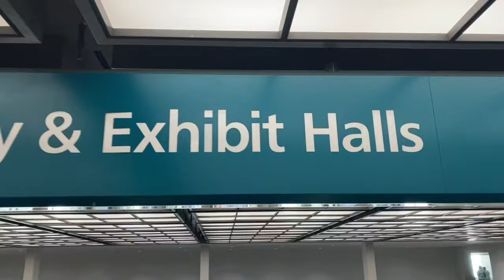Strawberry Shortcake: Run and Kill (PRT. 4)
This is a 2013 film that I chose to redux out of curiosity and nostalgia. I started filming in 2012, but didn't start again until a year later due to a lack of creativity. I was planning to make this as a copy of my previous My Little Pony crime flicks, but I decided to re-conceptualize the storyline and repurpose the footage I’ve shot to create something completely unique and original.

P.S, I don’t own any of the music.

Dawn of the Living Dead by Karl Casey @ White Bat Audio

Cinematic Horror Sci-Fi Synth - The Void is Calling by Karl Casey @ White Bat Audio

Rock Tune - Audionautix